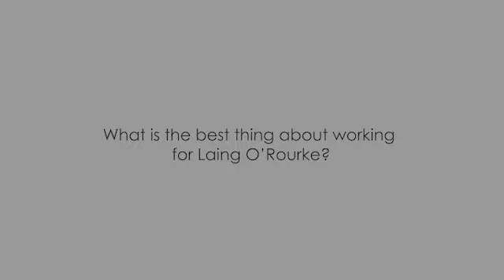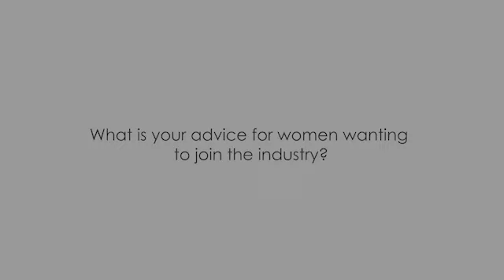Hayley Gilmour IWD2021